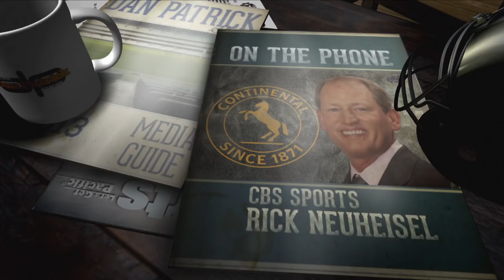Rick Neuheisel Talks Alabama, Michigan, USC & More w/Dan Patrick | Full Interview | 11/5/18